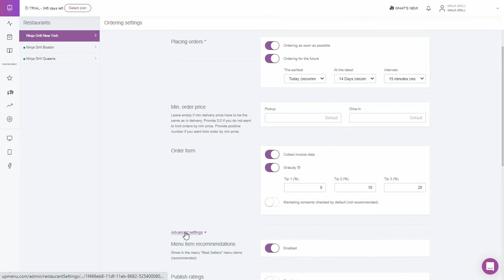Sort order of restaurant I Up Menu Help Center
If you have more than one restaurant or chain of restaurants, in the UpMenu administration panel you can set the order in which your premises are displayed on the website.